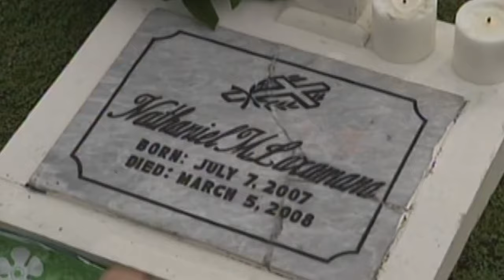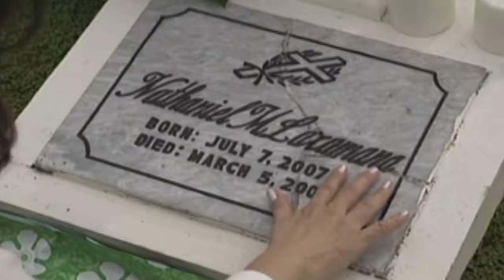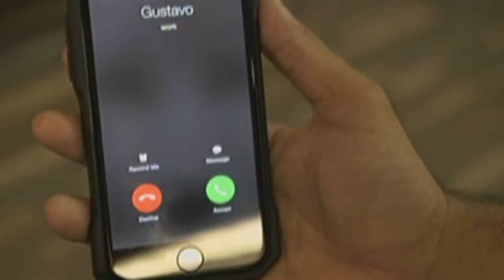Full Episode 94 | Nathaniel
Rachel finally finds it in her heart to have a fresh start with AVL, while Hannah’s effort to convince Paul to forgive AVL turns futile. Upon hearing Norman’s plan to retract his statement against AVL, Gustavo plots Norman and Samson’s breakout. Later, Gustavo sets up a business meeting with Paul, supposedly to settle their business rivalry.